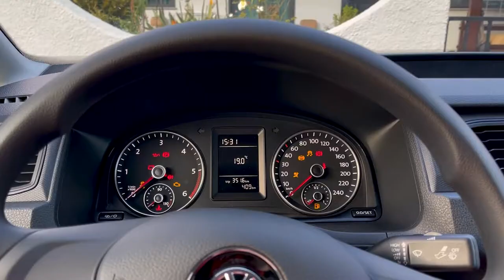I Escaped To a House In The Woods | 3 Doomsday Survival Tips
Never in modern times have we been more at risk. Yet, there are several steps you can take to mitigate the issue, take these in consideration.

Intro song by Kanye West - Yikes